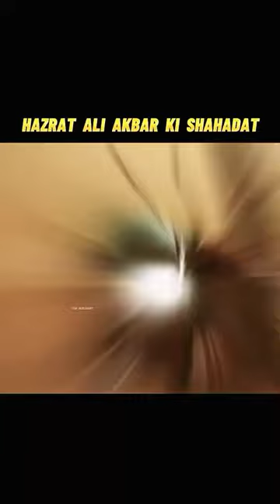video hajrt Ali Khalifa 👑